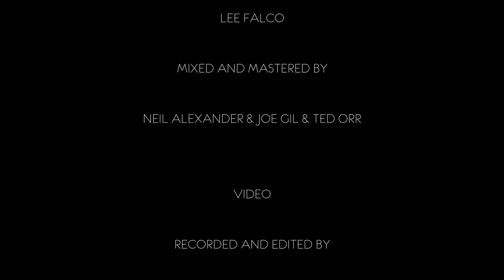Centrifuge of Energy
THUNDERHEAD ORGAN TRIO
"Centrifuge of Energy" written by Joe Gil.

Joe Gil - Trombone
Neil Alexander - Keyboards
Nadav Snir-Zelinker - Drums

Recorded in Marlboro, NY
Video by Orr Media